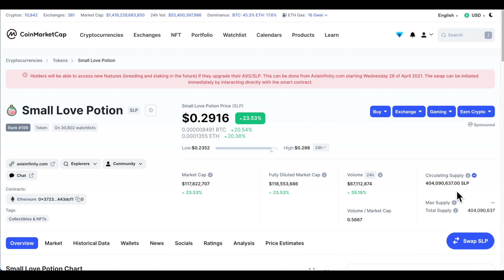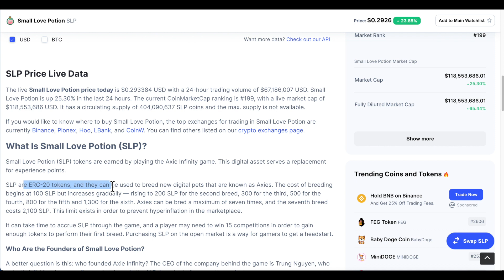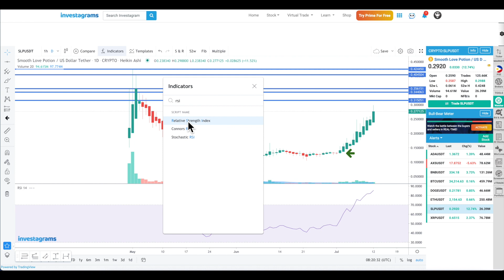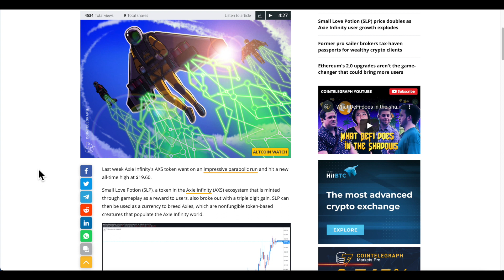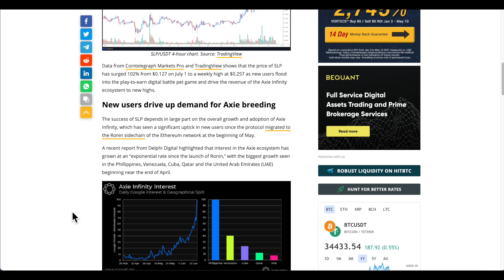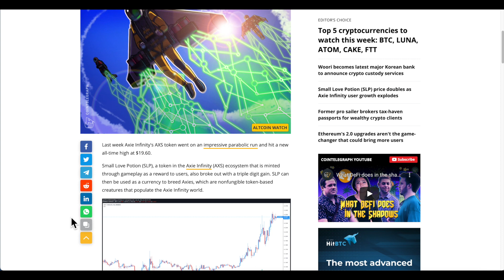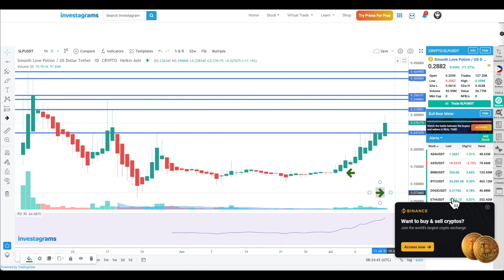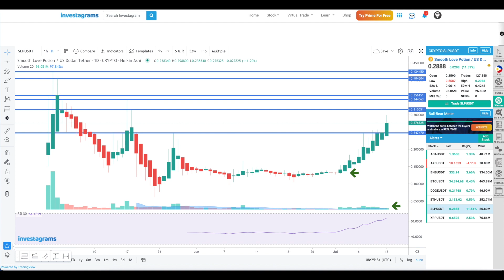SLP IS A TOKEN YOU NEED TO WATCH OUT 200% in 2 WEEKS THIS WILL GO 5x BUT YOU NEED TO KNOW THE RISKS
GET DISCOUNTS NOW!

MIRANDA MINER TRADING PLAYLIST FOR BEGINNERS

For Miranda Miner University Elite Inquiries
MIRANDA UNIVERSITY ELITE (pakibasa ng maiigi 100xxxx)
Pre-requisite to Miranda University Elite - make sure na-review nyo na lahat ng Miranda University Course before kayo mag ELITE course. Up to you if you still want to push through, but I will be building on "TRADERS QUOTIENT" and "MATURITY" in our courses which are GOLD modules. The basic HOW TO's are already in the videos that I created for free.
Must have a score of 17 and up in Miranda Miner Trader Personality Assessment Quiz (nasa files section ng FB Groups natin) yung form.
For those interested; please fill read the details in the GOOGLE FORM and I WILL RESPOND BACK ON HOW TO PAY FOR THE LOVE FEE. Payment will be through USDT in Binance Wallet
Miranda Miner will be replying to your email to confirm you are in the SLOT and then ONLY you can pay the LOVE fee.
No confirmation email of your registration form, no actions needed.